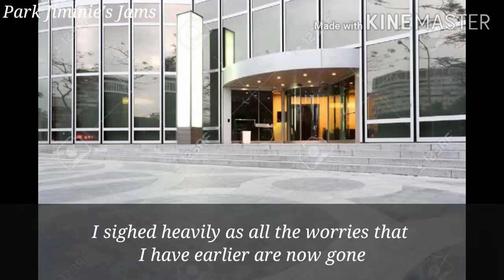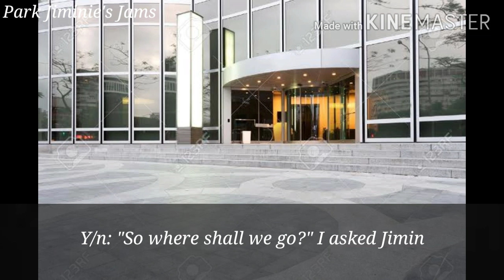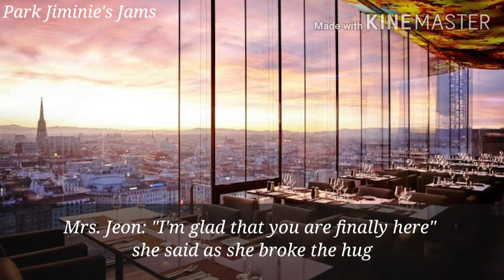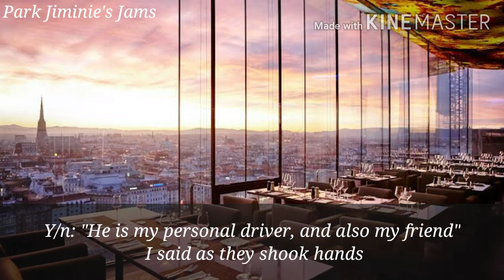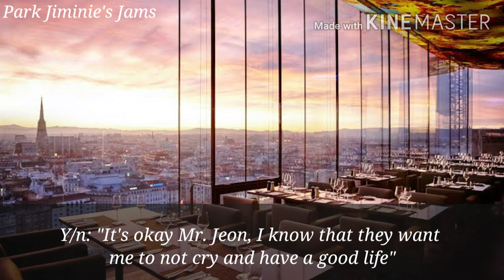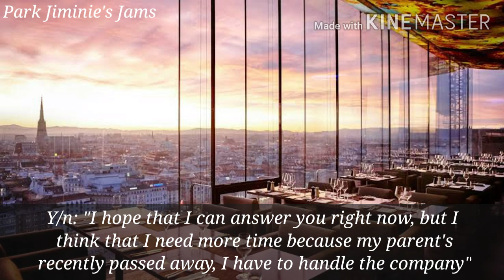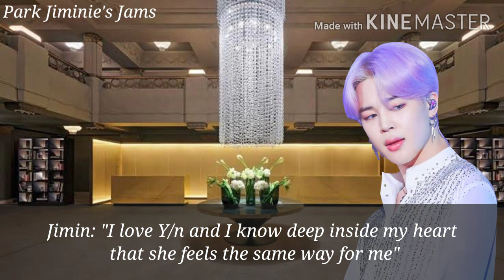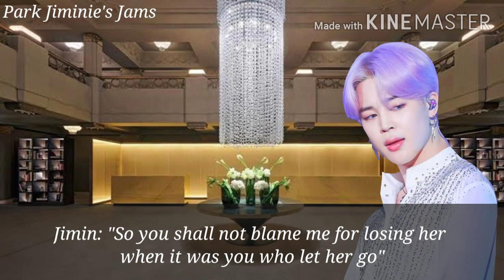《BTS Jungkook vs Jimin FF》Ballerina's Amethyst ▪Part 7▪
Music, and pictures are not mine
-Authornim💖🧡🖤💙